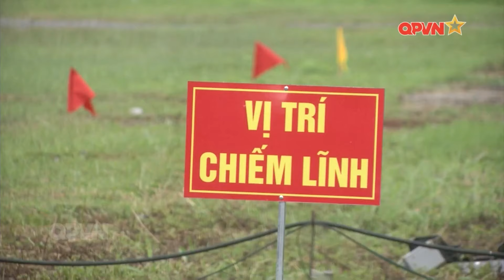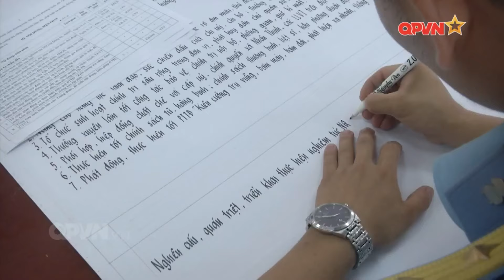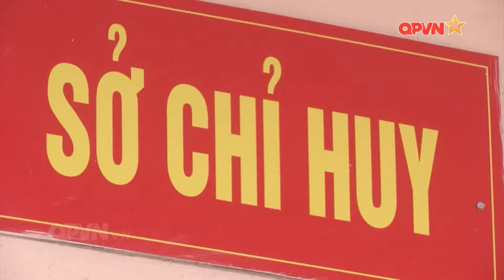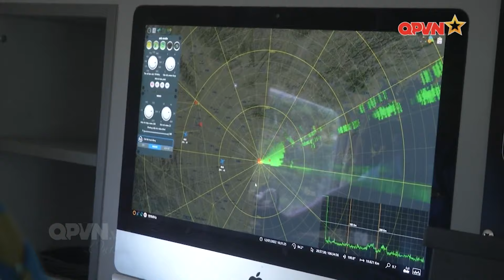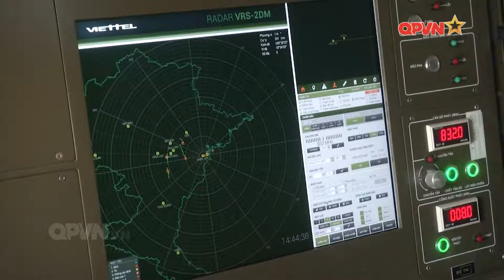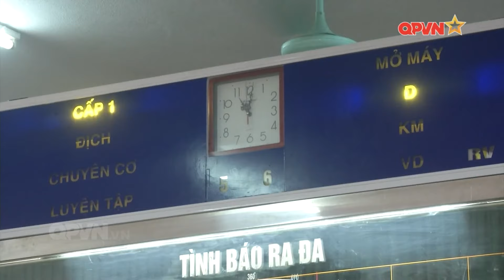Bộ đội Radar huấn luyện sẵn sàng chiến đấu với Đài Radar cảnh giới tầm xa RV-02 và VRS-2DM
⭐Video được thực hiện biên tập bởi VietnamMilitary
⭐This video was editted by VietnamMilitary